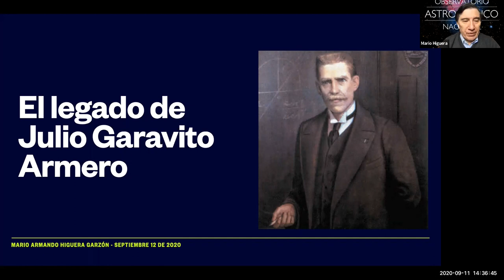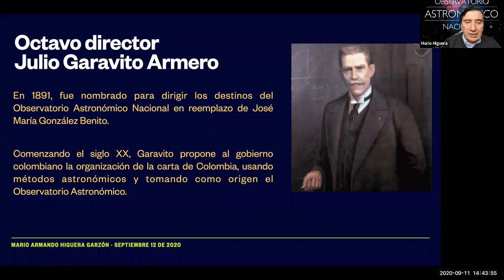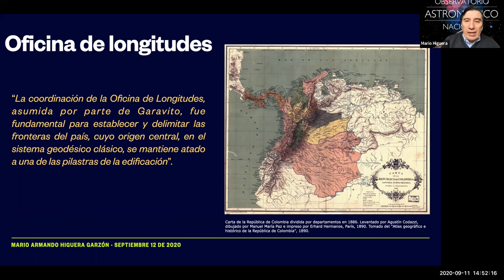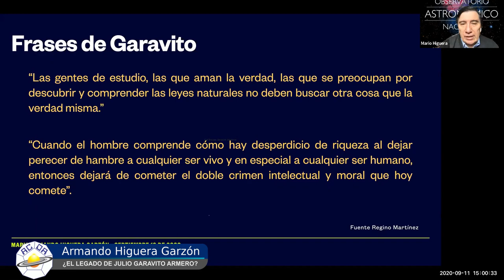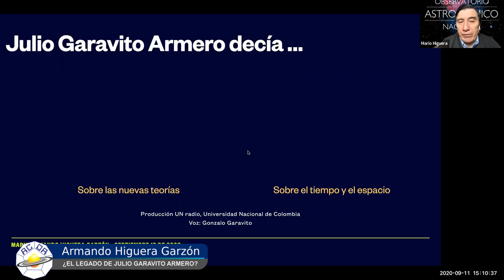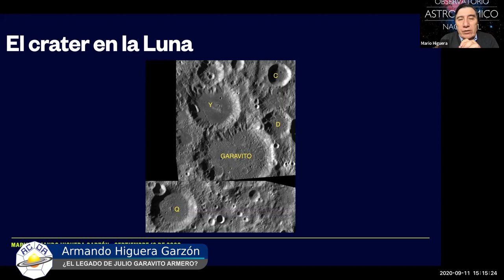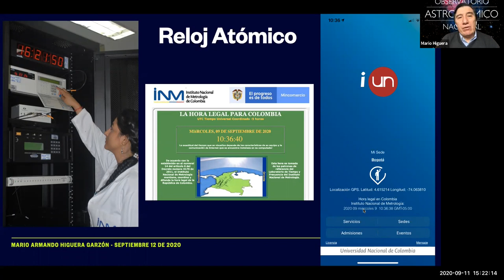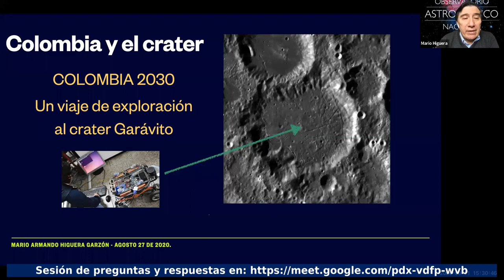¿EL LEGADO DE JULIO GARAVITO ARMERO?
Como uno de los legados del astrónomo e ingeniero Julio Garavito Armero, vamos a revisar como fue el proceso llevado a cabo en  la definición de la hora legal para el país  y su incorporación, por el estado colombiano, como norma. Finalmente revisaremos su situación hoy en día.

ARMANDO HIGUERA GARZÓN
Físico - Doctor en física – Universidad Nacional de Colombia
Profesor asociado y actual director - Observatorio Astronómico Nacional – OAN
Miembro de la Unión Astronómica Internacional y representante nacional
Socio fundador y honorario - ACDA